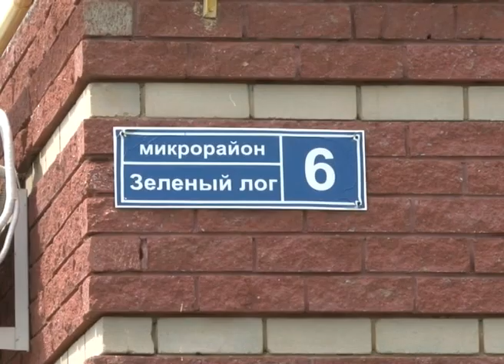Застолье закончилось убийством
Львиная доля преступлений совершается в состоянии алкогольного опьянения. Один из последних случаев произошел во дворе дома №6 микрорайона Зеленый лог. Во время застолья между двумя мужчинами возникла ссора. Конфликт перерос в драку, которая закончилась трагически: мужчина 42-х лет убил своего шестидесятичетырехлетнего собутыльника.